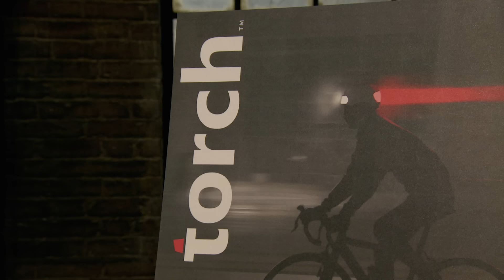Peter Exposes a Fellow Multi-Millionaire In The Den | Dragons' Den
Willis and his partner Hugh Roper were seeking additional investment for Willis’ Torch invention, which was a cleverly-designed lit-up rechargeable cycle helmet that could be seen from all directions. After a well thought-out pitch that impressed the Dragons, Peter Jones revealed he knew more about one of the entrepreneurs than they had let on…